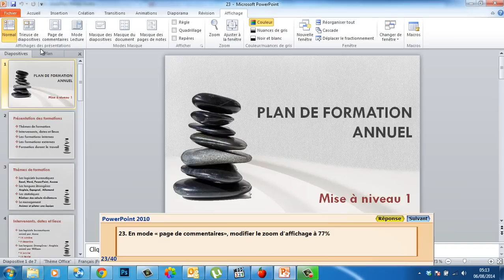Examens MOS Powerpoint 2010 Question 23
23. En mode « page de commentaires», modifier le zoom d’affichage à 77%